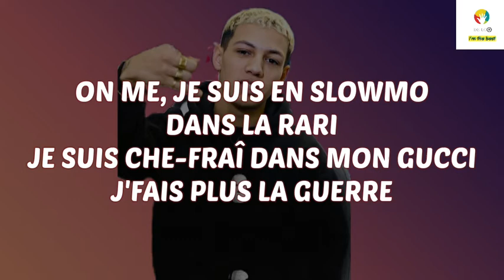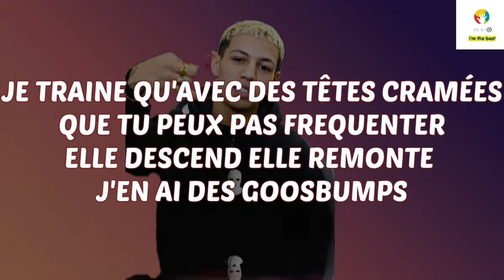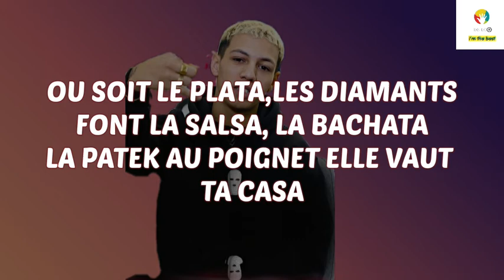Larry ft Hamza - Goose Bumps paroles officielles/lyrics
Dans cette vidéo vous regardez Larry ft Hamza - Goose Bumps paroles officielles/lyrics💥

🌑Bienvenue dans Delor music lyrics la meilleur chaîne qui offre des paroles des musiques des artistes, chanteurs,rappeurs, français  francophones 🇫🇷et  anglophones 🇺🇲
Prenez votre tabouret et apprenez toutes les vrais paroles de tout types de sons, ( les sons d'amour, rap, afrotrap, musique urbaine, etc)